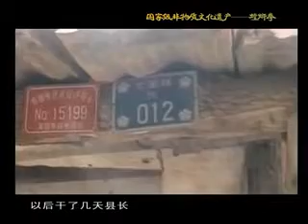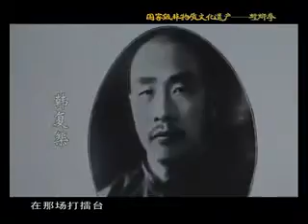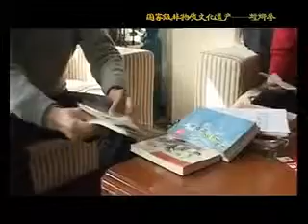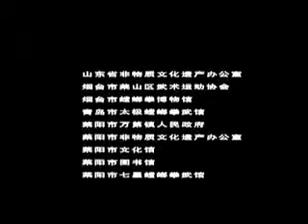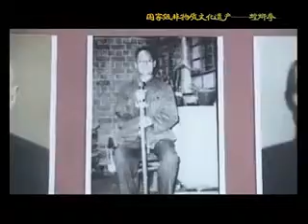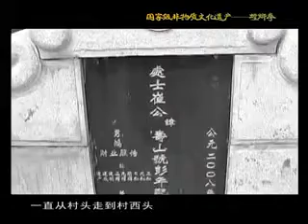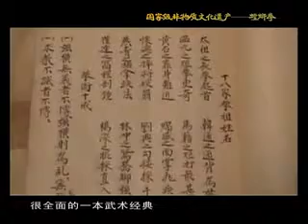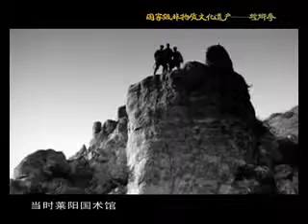Story of Mantis Documentary part 5 Li Kun Shan, Cui Shou Shan YouTube2